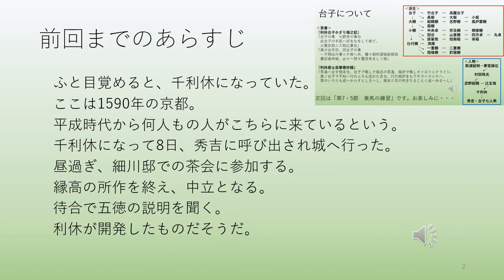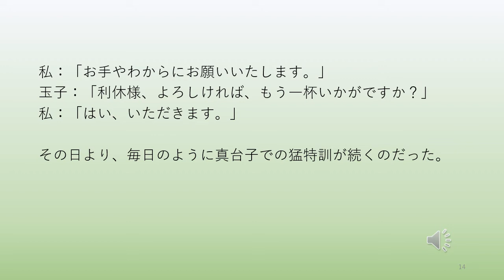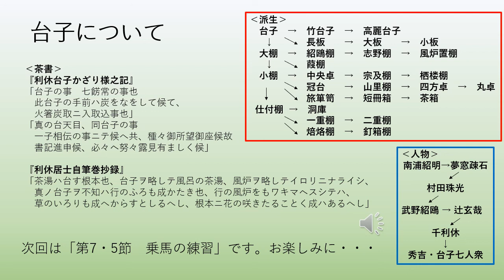『利休になった日』第71話 第7・4節 正午の茶事（濃茶点前）～台子の法について～ おまけ：台子について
第7・4節　正午の茶事（濃茶点前）～台子の法について～
今日のおまけは「台子について」です。
台子の文献、台子の派生、台子の法に関する人物について
台子の派生は『茶器とその扱い』の図を参考にしました。